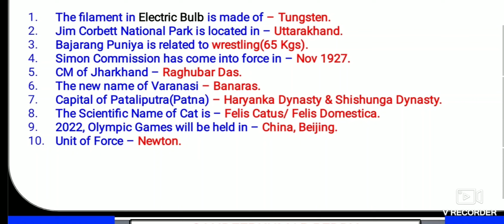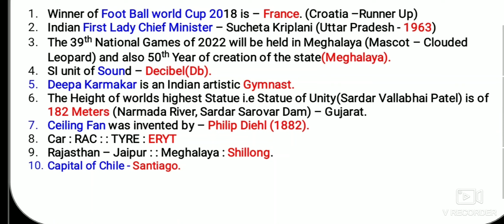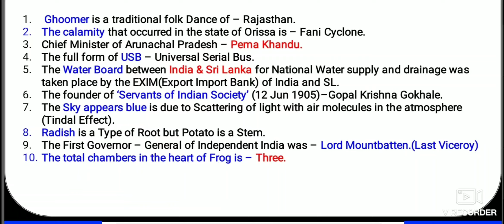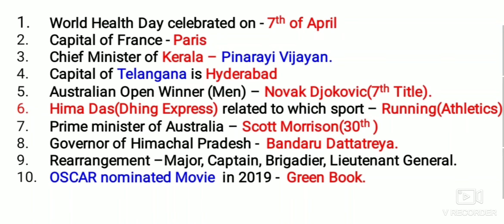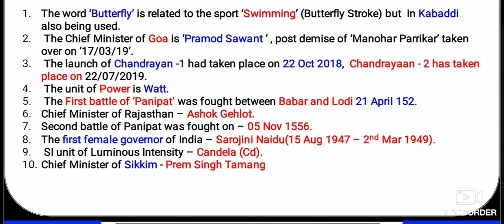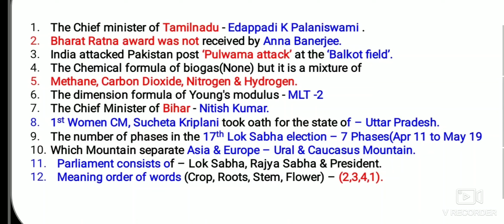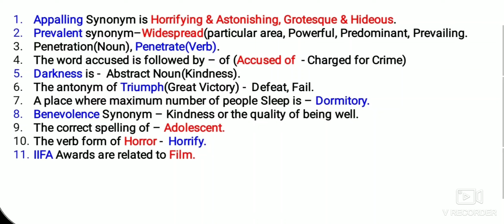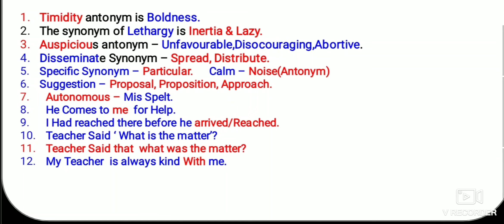INDIAN AIR FORCE GROUP Y EXAM ALL SHIFTS FROM 20 - 22 SEP 19 QUESTIONS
All shifts in Hindi medium